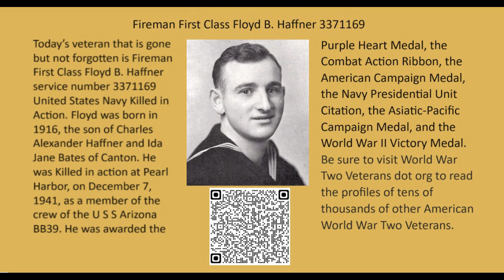Floyd B Haffner 3371169 USS Arizona BB39 Killed in action Pearl Harbor December 7 WW2 WWII Canton IL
Today’s veteran that is gone but not forgotten is Fireman First Class Floyd B. Haffner service number 3371169 United States Navy Killed in Action. Floyd was born in 1916, the son of Charles Alexander Haffner and Ida Jane Bates of Canton. He was Killed in action at Pearl Harbor, on December 7, 1941, as a member of the crew of the U S S Arizona BB39. He was awarded the Purple Heart Medal, the Combat Action Ribbon, the American Campaign Medal, the Navy Presidential Unit Citation, the Asiatic-Pacific Campaign Medal, and the World War II Victory Medal. Be sure to visit World War Two Veterans dot org to read the profiles of tens of thousands of other American World War Two Veterans.